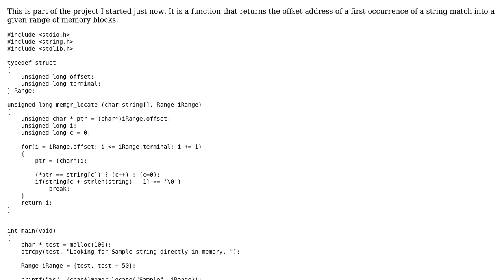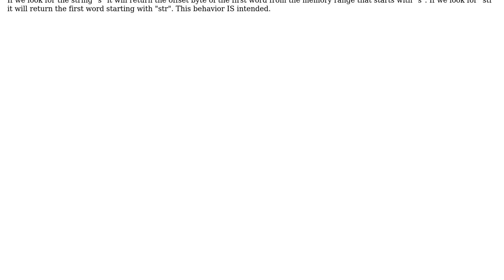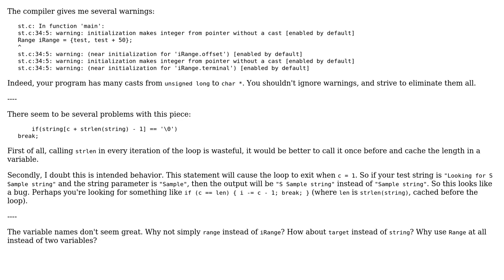Memory searcher function test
With thanks & praise to God, and with thanks to the many people who have made this project possible! | Content (except music & images) licensed under CC BY-SA | Music | Images & others | With thanks to user janos user Jamal user Edenia and the Stack Exchange Network Trademarks are property of their respective owners. You are responsible for your own actions.